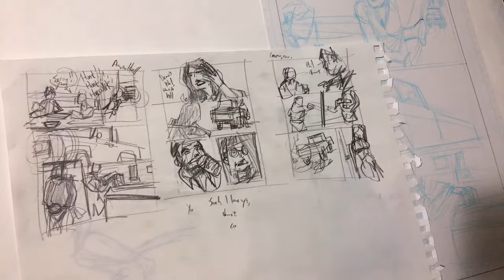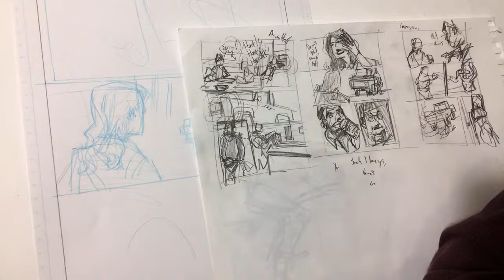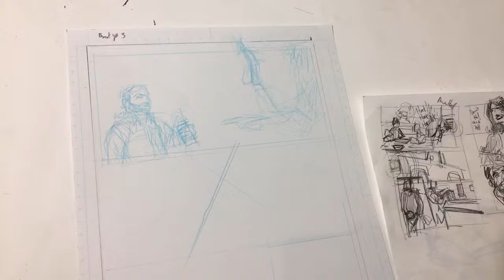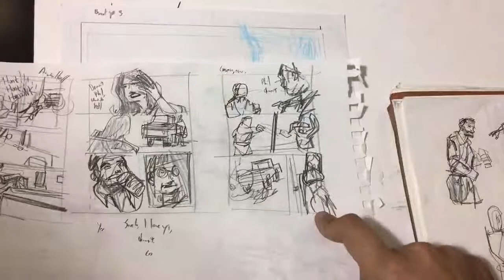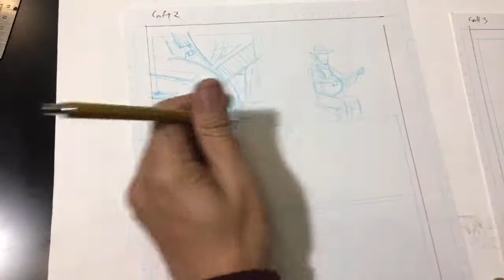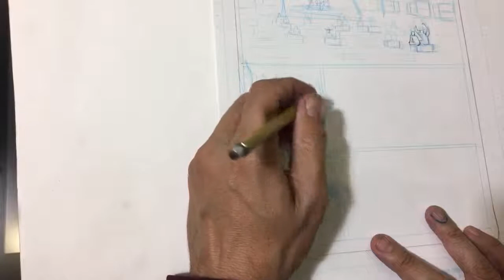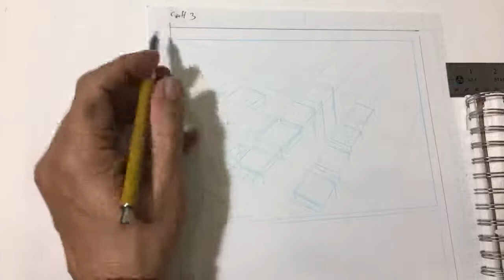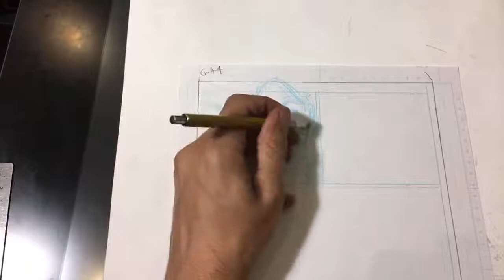Drawing comics LIVE Art of Comics Epi 228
Manga Paper
Bristol paper
Pencils I like the most (4B)
Wacom Cintiq (big baller)